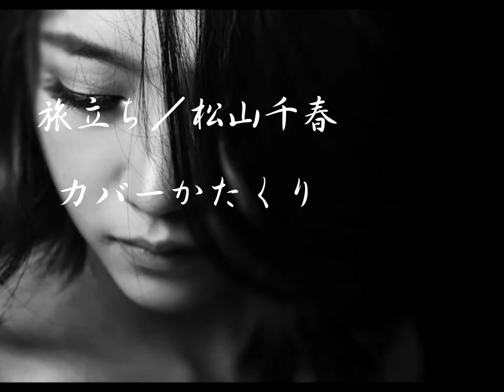旅立ち／松山千春 カバーかたくり ♭１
練習曲No.109
松山千春さんの他の中ではかなり低いキーでオリジナルキーでも楽に歌えるのですけど、声色が半音下げた方が優しいかなあと迷いながら歌いました。
画像もこだわりたかったのですけど、今一つ肝心な写真が見つかりませんでした。
毎度のことながら歌をアップするときはたくさんの後悔を抱えながらのアップです。